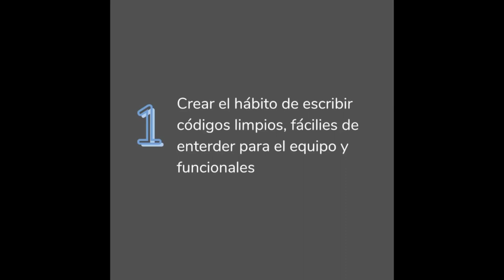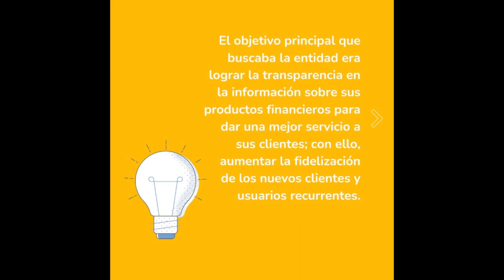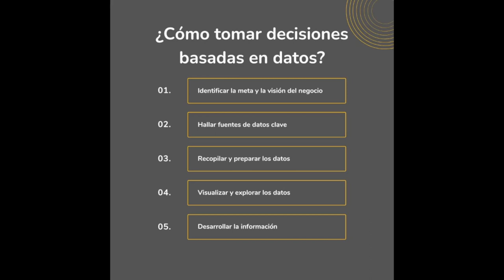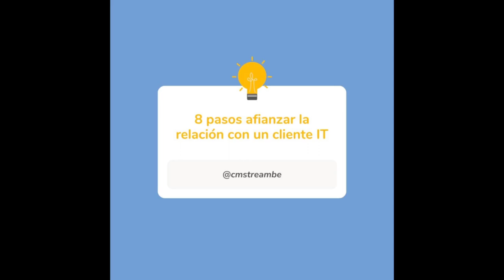Gaston Gugliotta Ceo de Streamber Generadores Tv